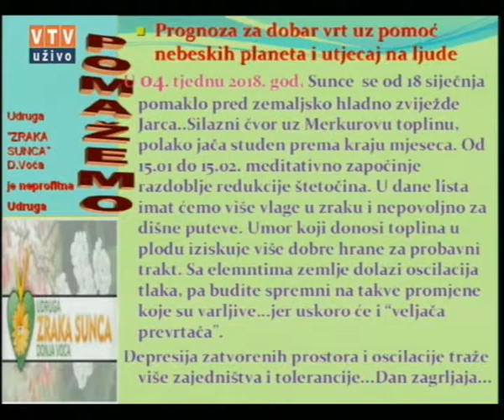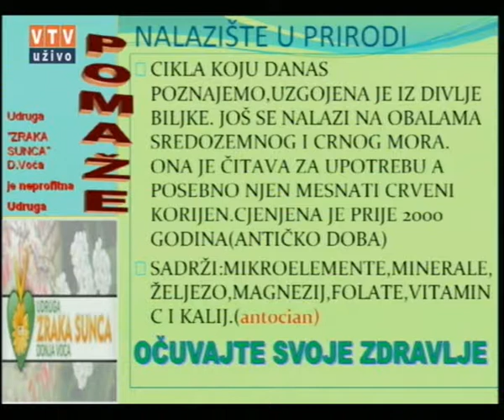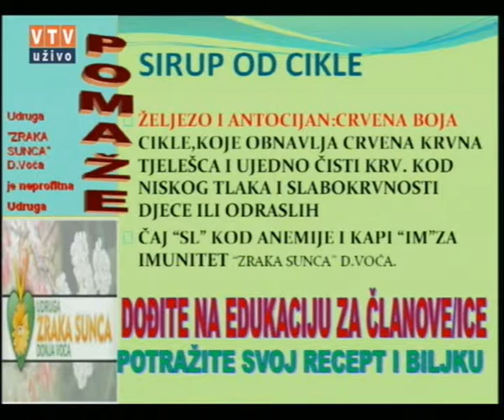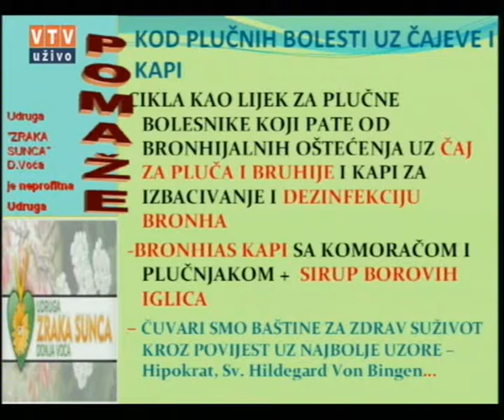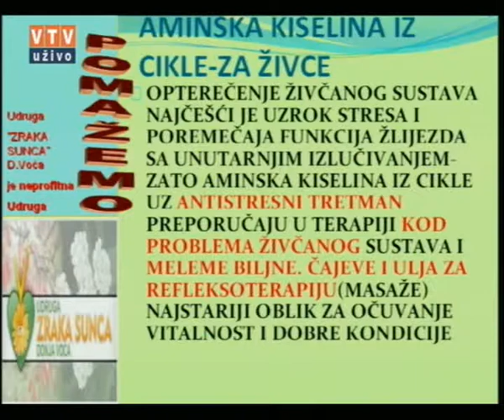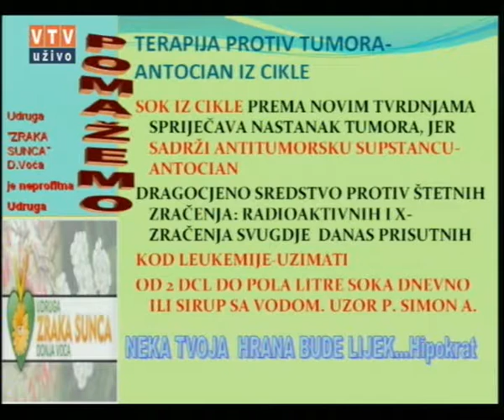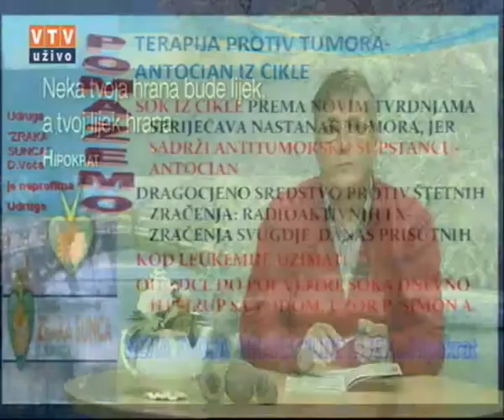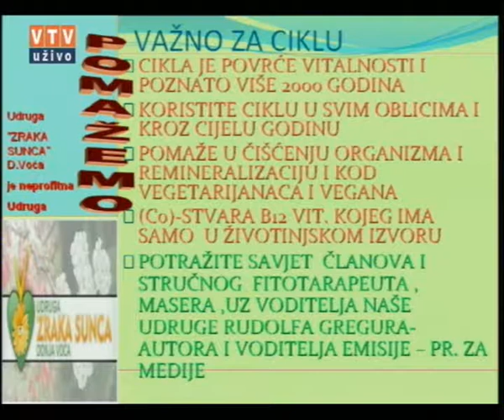Velike tajne malog vrta "CIKLA" 23. 01. 2018.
"CIKLA"